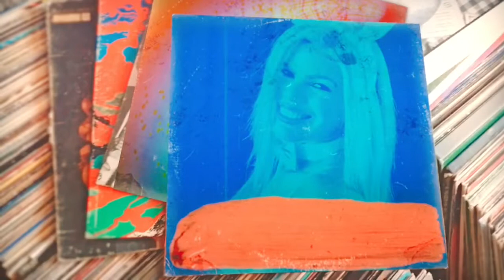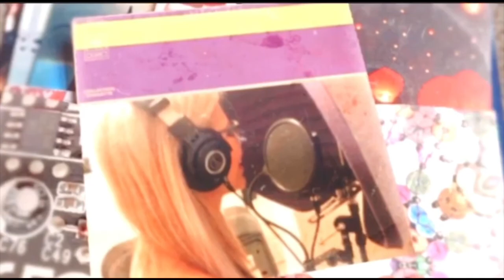HABLEMOS EN ÍNTIMO EPIS: 09, CELEBRANDO MI CUMPLEAÑOS, Y CONTANDO AVENTURAS LOCAS DE MIS VIAJES!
Bienvenidos al noveno episodio del podcast, Hablemos en Íntimo! Esta vez, quise celebrar un poquito con ustedes un poquito de mi cumpleaños, tomándome un traguito, haha, también les conté lo loco que fue ese viaje a Orlando con Company, que nos tocó hospedarnos en un hotel donde graban porno!, hahaha, lo malo es que después me acordé de más cosas creepy que no dije!, pero en las próximas historias que les cuente, trataré de refrescar más detalles!, en fin! desahogándome con ustedes!.. Hablemos en Íntimo...